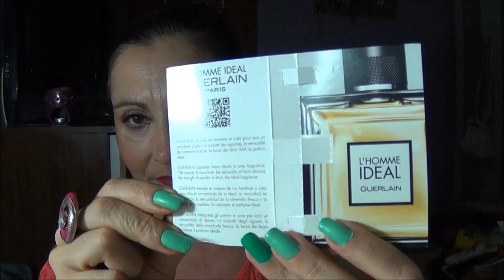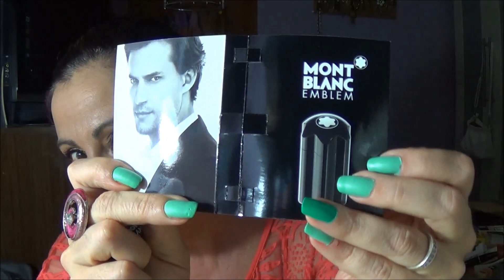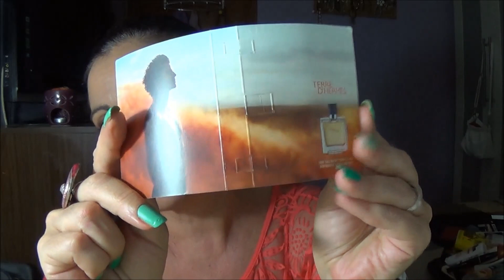continuacion productos terminados julio y agosto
productos terminados